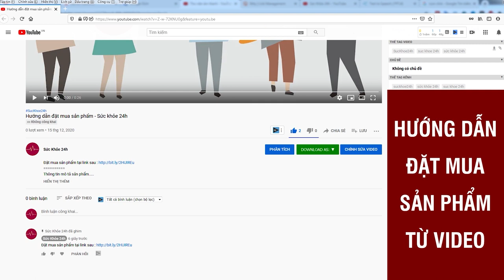KINGSMEN Là Thuốc Gì? KINGSMEN Có Tốt Không? KINGSMEN Mua Chính Hãng Ở Đâu ?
KINGSMEN là giải pháp an toàn và hiệu quả để hỗ trợ cải thiện chức năng sinh lý, tăng cường bản lĩnh phái mạnh, giữ gìn hạnh phúc gia đình.
Thực phẩm bảo vệ sức khỏe KINGSMEN đã được nghiên cứu sản xuất có công dụng trong việc hỗ trợ bổ thận, tráng dương, hỗ trợ giúp tăng cường sinh lực, hỗ trợ cải thiện sinh lý nam giới.

Sinh lý nam giới luôn là một trong những khía cạnh quan trọng đối với sức khỏe và chất lượng cuộc sống. Trong buổi hội thảo, ông Yamada Fumihito – chuyên gia Nhật Bản có kinh nghiệm 15 năm nghiên cứu các phương pháp cải thiện sinh lý nam đã chia sẻ: “Ngoài việc duy trì một chế độ sinh hoạt lành mạnh, việc tăng cường sinh lý ở nam giới có thể được hỗ trợ bằng các thảo dược thiên nhiên có chứa hoạt chất giúp tăng cường sinh lý nam giới, bổ thận, tráng dương, kích thích cơ thể tăng nồng độ hormone sinh dục nam giới một cách tự nhiên nhất như Mật nhân Ấn Độ, Dâm dương hoắc, Nhục thung dung, Ba kích, Nhân sâm.”

KINGSMEN là một bước tiến mới trong hỗ trợ cải thiện tình trạng yếu sinh lý, xuất tinh sớm, giảm ham muốn ở phái nam. Đây là sản phẩm ứng dụng thành công công nghệ sinh học hiện đại của Nhật Bản, được chuyển giao bởi chuyên gia Yamada Fumihito với hơn 15 năm kinh nghiệm điều trị các bệnh nam khoa và nghiên cứu các phương pháp hỗ trợ cải thiện sinh lý nam giới tại Nhật Bản.

Thành phần từ thảo dược quý

Thực phẩm bảo vệ sức khỏe KINGSMEN được chiết xuất từ nguyên liệu tự nhiên là các thảo dược quý như dâm dương hoắc, ba kích, nhục thung dung, nhân sâm, mật nhân, trâu cổ, cam thảo, sâm cau, cao ban long, bột nhung hươu, bột quế nhục,… Những thảo dược tự nhiên này từ lâu đã được sử dụng trong Đông y là bài thuốc quý cho nam giới gặp các vấn đề về sinh lý. Đặc biệt, KINGSMEN là sản phẩm dạng viên nang được áp dụng thành công hoạt chất quý hiếm trong mật nhân Ấn Độ,chứa hàm lượng lớn chất urycomalacton (chất gây đắng) và nhiều hoạt chất gồm camopesterol, quasin, 2,6 – dimetoxybenzoquinon,… hỗ trợ kích thích cơ thể nam giới tăng tiết nồng độ hormone sinh dục một cách tự nhiên, từ đó giúp hỗ trợ phái mạnh tìm lại được ham muốn, lấy lại phong độ, bản lĩnh.

Thực phẩm bảo vệ sức khỏe KINGSMEN đã vượt qua những tiêu chuẩn khắt khe để tới tay người tiêu dùng với chất lượng tốt, đáp ứng đầy đủ các tiêu chí: hiệu quả, an toàn, nhanh chóng, chi phí tiết kiệm, tác dụng lâu dài và ổn định. Người tiêu dùng có thể an tâm khi lựa chọn KINGSMEN. Nam giới nên vừa sử dụng KINGSMEN vừa xây dựng một lối sống lành mạnh, khoa học, ăn uống đầy đủ dinh dưỡng và tập luyện thể thao thường xuyên để đạt hiệu quả cao, hỗ trợ tăng cường sinh lực phái mạnh, nâng cao chất lượng cuộc sống, giữ lửa hạnh phúc gia đình.

Bên cạnh đó, Kingsmen còn có thiết kế nhỏ gọn, tiện lợi, dễ mang theo. Viên uống dạng viên nang, thơm mùi thảo mộc tự nhiên đặc trưng, rất dễ sử dụng, không cần sắc nấu, do đó. Kingsmen phù hợp cho tất cả cánh mày râu, kể cả người đang có vấn đề về sinh lý hay bất cứ ai có mong muốn cải thiện sức khoẻ, cải thiện đời sống tình dục, đặc biệt với những người bận rộn cũng đều có thể duy trì sử dụng dễ dàng.